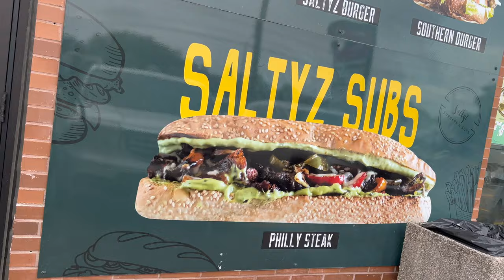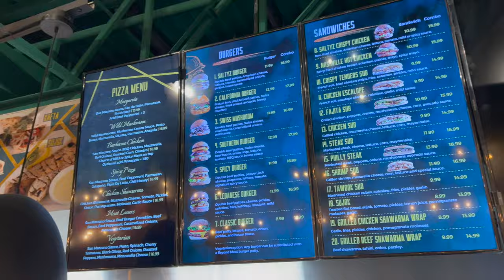Saltyz Grill Toronto: Lebanese Street Food Sandwiches & Burgers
Saltyz Grill